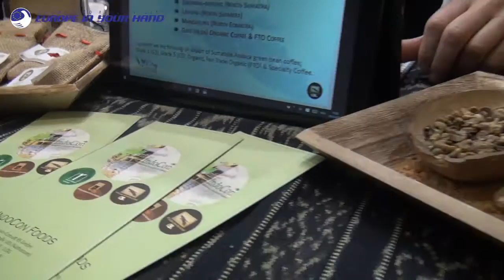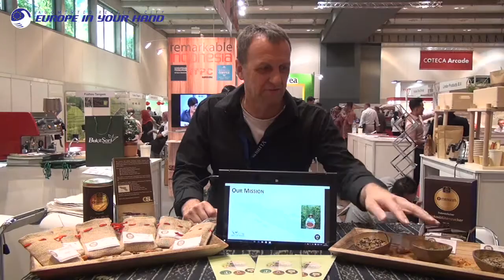Coteca Hamburg 2016 - Global Sumatera Lestari - EuropeInYourHand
Enjoy Coffe Tea Choco from Indonesia @ COTECA - 7th - 9th September 2016,Hamburg - Germany with different angle 'augmented and virtual reality'.
Download  "Europe In Your Hand" Augmented Reality apps on Google.Play and Apple Store